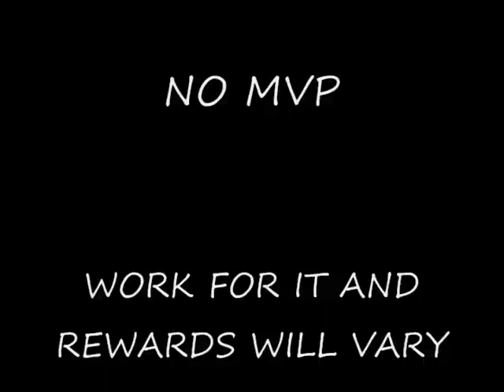6. Phat Bottomed Phrogs.wmv